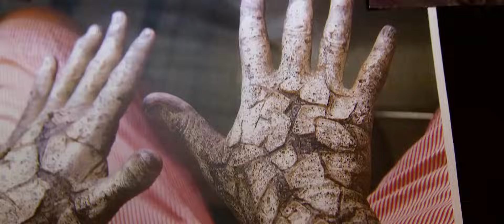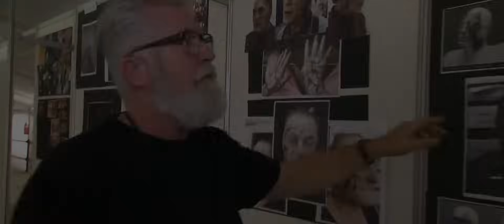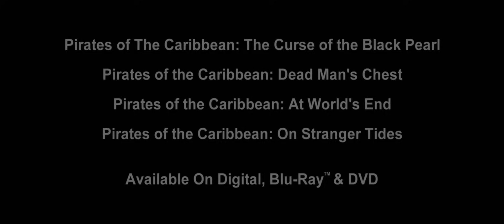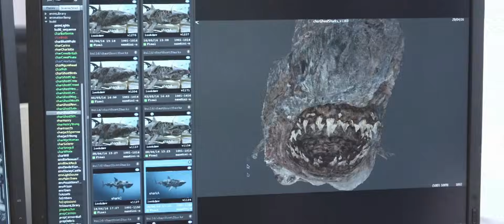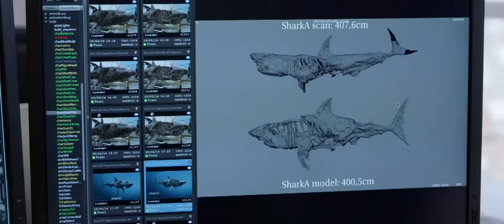Making Pirates of the Caribbean: Dead Men Tell No Tales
Captain Jack Sparrow is pursued by old rival Captain Salazar and a crew of deadly ghosts who escape the Devil's Triangle, determined to kill every pirate at sea...especially him.

Director Joachim Rønning, Espen Sandberg
Starring Johnny Depp, Javier Bardem, Brenton Thwaites
Genres Action